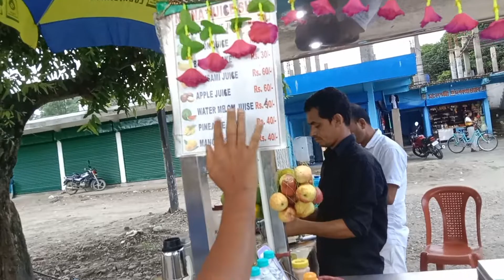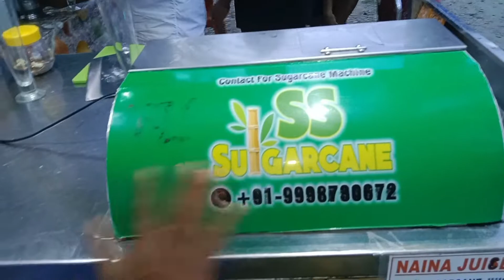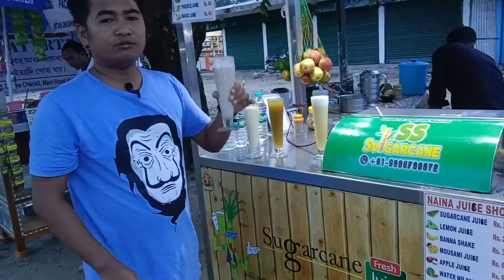EXPLORING NAINA JUICE SHOP/ DIMOW TOWN/ INDIAN STREET FOOD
Description
 In this video, I will be exploring Naina juice shop, located in Assam, dhemaji District,DIMOW town ,so guys keep watching our videos,and if you like our videos then please do like share comment and subscribe our channel SIANG 19 FOOD VLOGS thank you.
STREET JUICE
HEALTHY RECIPE
INDIAN STREET FOOD
# STREET FOOD OF ASSAM